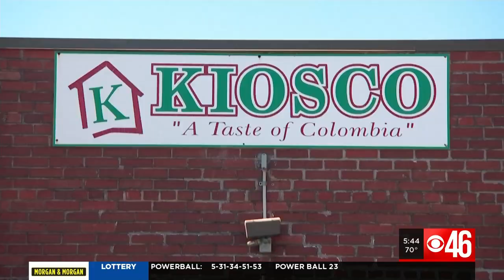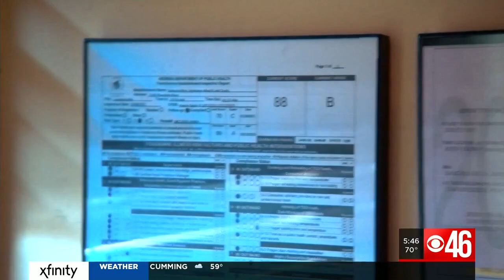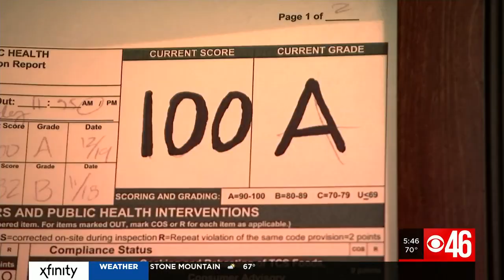Samurai Blue fails with 35-points; Kiosco wins Golden Spatula with 100-points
CBS46 traveled to Gwinnett County this week where a Japanese hibachi and sushi restaurant received one of the lowest health scores ever.